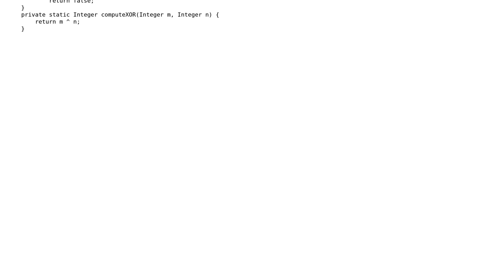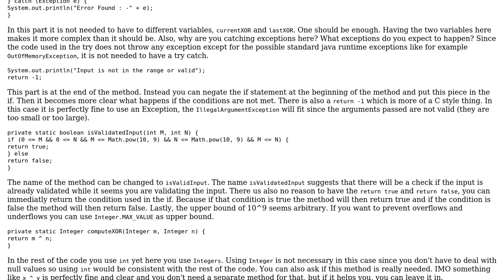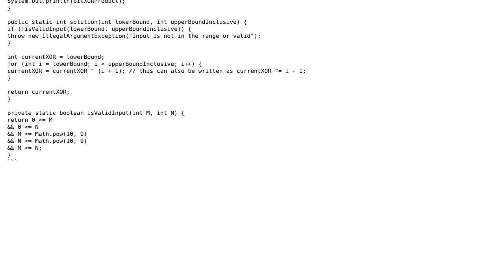Code Review: Coding - Find a bitwise XOR for a range of numbers in java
With thanks & praise to God, and with thanks to the many people who have made this project possible! | Content (except music & images) licensed under CC BY-SA | Music | Images & others | With thanks to user pepijno user Mast user Abhishek Kumar and the Stack Exchange Network Trademarks are property of their respective owners. You are responsible for your own actions.